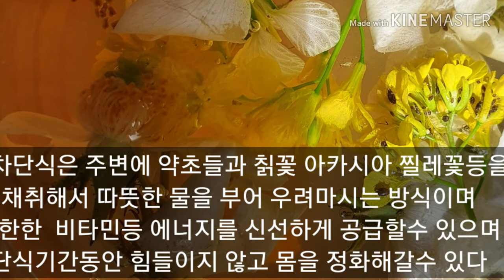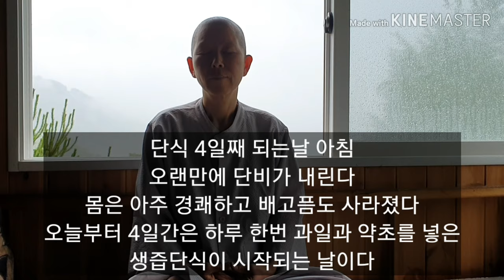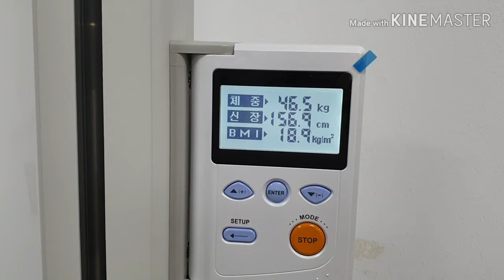생수&생차단식 4일만에 맛보는 과일 약초녹즙 만들기~생즙 한잔 마시고 체중점검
몸의 불순문을 제거하는 가장 강력한 힘은 단식 생채식임을 그동안 8개월간 다섯번의 단식으로 몸의 변화를 느꼈다
다섯번째 단식에 들어온면서 생약초 꽃잎등을 채취에서 생으로 끓여 마시는 생차 단식을 해보았다
첫단식때보다 아주 평온하고 행복하게 단식을 하게 되었다
생챼에 넣은  재료는? 칡순 녹차 쑥 질경이 찔레꽃등